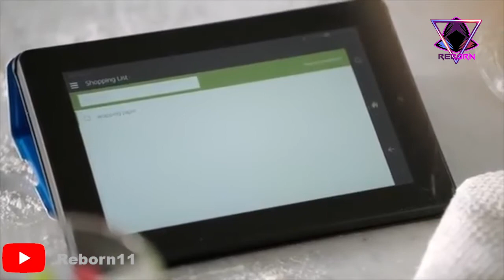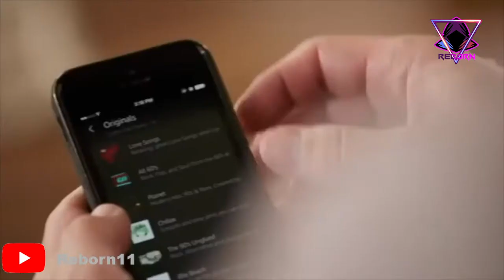So I turned KSI into Alexa...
11 likes for another edit?

This video is edited by me on iMovie :)

Reborn (7640)

Fortnite Creator Code -
Reborn11
KSI
Knowledge Integrity Strength
Sidemen
KSI boxing
KSI Youtube
KSI Rapper
KSIOlajideBT
Black epic sax guy
Down like that
Beerus
Poppin
Domain
Killa Killa
Edits
KSIMON